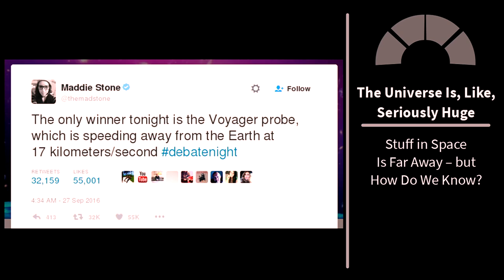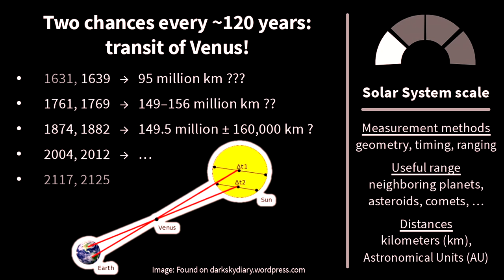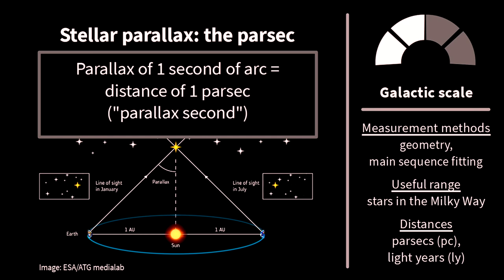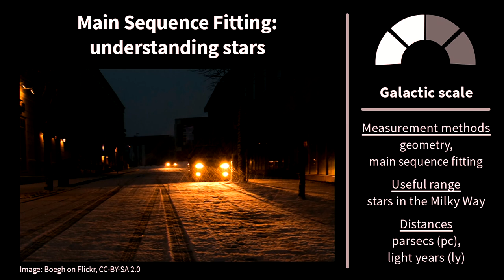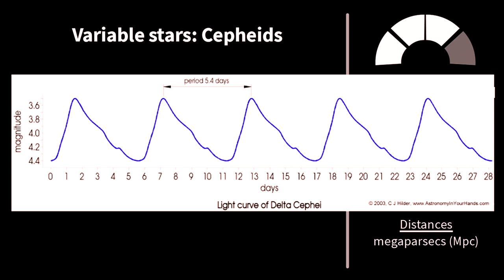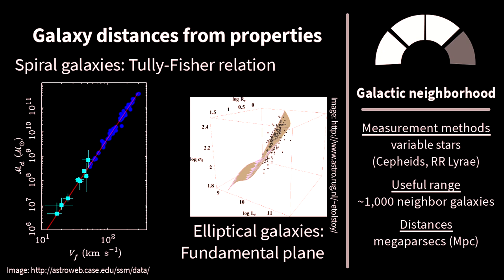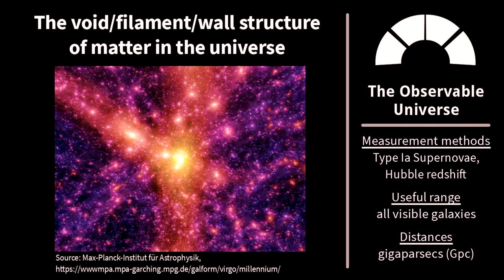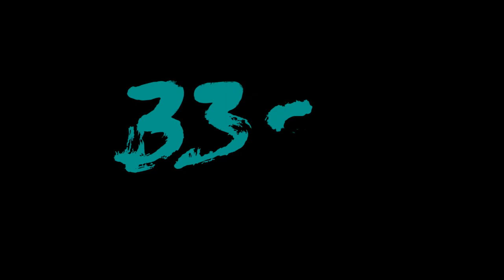The Universe Is, Like, Seriously Huge (33c3)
Stuff in Space Is Far Away – but How Do We Know?

Astronomers struggle to accurately measure distances in the vastness of the known universe. Get an insight into the sophisticated techniques and dirty tricks of today's astrophysics and cosmology. No physics background required, featuring lots of pretty space pictures.

Michael Büker